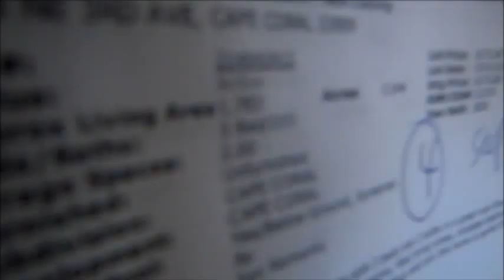CASA DE 4 CUARTOS MAS UN DEM 2 BANOS 2 GARAGES PISCINA DEL 2002, 1700 FTS, $170,000 US